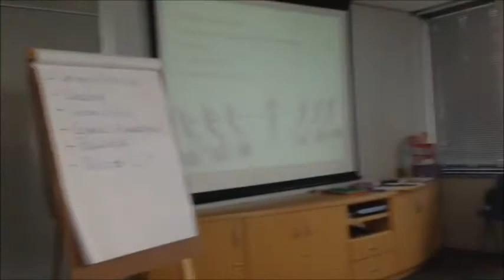Curso sobre Excelência no Atendimento no Segmento de Luxo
Curso sobre Excelência no Atendimento no Segmento de Luxo com Sonia Helena dos Santos no dia 19/03/2014.